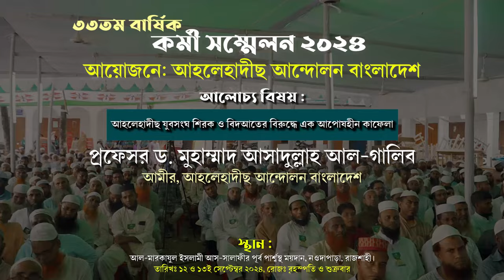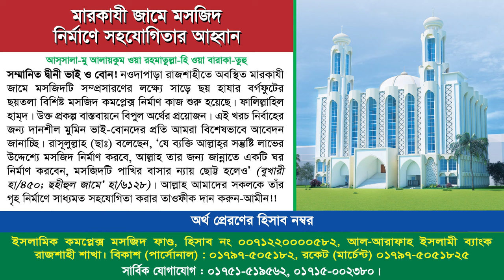আহলেহাদীছ যুবসংঘ শিরক ও বিদআতের বিরুদ্ধে এক আপোষহীন কাফেলা। প্রফেসর ড. মুহাম্মাদ আসাদুল্লাহ আল-গালিব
বিষয়: আহলেহাদীছ যুবসংঘ শিরক ও বিদআতের বিরুদ্ধে এক আপোষহীন কাফেলা
৩৩তম বার্ষিক কর্মী সম্মেলন ২০২৪
স্থান : আল-মারকাযুল ইসলামী আস-সালাফীর পূর্ব পার্শ্বস্থ ময়দান, নওদাপাড়া, রাজশাহী।
তারিখ: ১২ ও ১৩ই সেপ্টেম্বর ২০২৪, রোজ: বৃহস্পতি ও শুক্রবার।

প্রফেসর ড. মুহাম্মাদ আসাদুল্লাহ আল-গালিব,মুহাম্মাদ আসাদুল্লাহ আল-গালিব,ড. মুহাম্মাদ আসাদুল্লাহ আল-গালিব,মুহাম্মদ আসাদুল্লাহ আল-গালিব,ড. আসাদুল্লাহ আল-গালিব,প্রফেসর ড মুহাম্মাদ আসাদুল্লাহ আল-গালিব,ড.মুহাম্মাদ আসাদুল্লাহ আল-গালিব,আসাদুল্লাহ আল-গালিব,আসাদুল্লাহ আল-গালিব নতুন ওয়াজ,প্রফেসর ড মুহাম্মাদ আসাদুল্লাহ আল গালিব,ড. আসাদুল্লাহ গালিব,আসাদুল্লাহ আল গালিব,ড. আসাদুল্লাহ,ডঃ মুহাম্মদ আসাদুল্লাহ আল গালিব,ড. আসাদুল্লাহ আল গালিব,অবাক করা তথ্য ড. আসাদুল্লাহ আল গালিব
আহলেহাদীছ আন্দোলন বাংলাদেশ,আহলেহাদীছ গজল,নব্য আহলেহাদীছ,বংশীয় আহলেহাদীছ,আহলেহাদীছ মসজিদ,আহলেহাদীছ আন্দোলনের উৎপত্তি ও ক্রমবিকাশ,আহলেহাদীছ আন্দোলন,আহলেহাদীছ আন্দোলনের উৎপত্তি,আহলেহাদীস,আহলেহাদীজ,বাংলাদেশ আহলেহাদীছ যুবসংঘের,২০১৪ পুড়িয়ে ফেলা আহলেহাদীছ জামে মসজিদ,রবি অভিযোগ কেন্দ্র,নতুন বইয়ের ইসলাম ধর্ম বিরোধী কিছু নেই,আহলে হাদিস কি ঠিক,সালমান এফ রহমান আহলে হাদিস,আহলে হাদিস,শায়খ আহমাদুল্লাহ কি আহলে হাদিস,নরেন্দ্র মোদীর শিক্ষাগত যোগ্যতা
আহলে হাদিস,আহলে হাদিসরা কি ইহুদি খ্রিস্টানদের দালাল,আহলে হাদিস ইহুদিদের দালাল,ইহুদিদের দালাল,আহলে হাদিসরা কি ইহুদিদের দালাল,আহলে হাদিস কি ইহুদিদের দালাল,আহলে হাদিসরা কি ইহুদিদের দালাল এই কথার জবাব,আহলে হাদিসরা ইহুদিদের দালাল ১০০%,আহলে হাদিসের সায়েখেরা ইহুদিদের দালাল,যারা আহলে হাদিস করে তাদেরকে ইহুদিদের দালাল,ইহুদিদের দালাল?,মাদখালি আহলে হাদিসদেরকে ইয়াহুদীদের দালাল বলে কেনো?,যারা আহলে হাদিস করে তাদেরকে ইহুদিদের দালাল বলা হয় কেন?
হানাফি বনাম আহলে হাদিস,আহলে হাদিস,হানাফি ও আহলে হাদিস সেমিনার,হানাফী বনাম আহলে হাদিস,হানাফি,আহলে হাদিস কি,হানাফি আহলে হাদিস,হানাফি ও আহলে হাদিস,আহলে হাদিস এবং হানাফি,হানাফি নাকি আহলে হাদিস,আহলে হাদিস ও হানিফ,হানাফি আহলে হাদিস বাহাস,আহলে হাদিস হানাফি শিয়া সুন্নী,বাহাস আহলে হাদিস এবং হানাফি,আপনি হানাফি নাকি আহলে হাদিস,হানাফি ও আহলে হাদিস মারামারি,আহলে হাদিস বনাম হানাফী,আহলে হাদীস,আহলে হাদিস হানাফি ঐক্য সম্ভব কিভাবে,হানাফি থেকে আহলে হাদীস
হানাফি দেওবন্দিরা ইংরেজদের দালাল,ইংরেজদের দালাল,আহলে হাদীসরা ইংরেজদের দালাল,আহলে হাদীস ইংরেজদের দালাল,আহলে হাদিস নয় বরং দেওবন্দিরা সৃষ্টি ইংরেজদের সময়ে,আহলে হাদীসরা ইংরেজদের দালাল ও জিহাদকে অস্বীকার করে,দলিলসহ প্রমাণ আহলে হাদিস কি সত্যি ইংরেজদের দালাল?,১৫০ বছর পর ভুল স্বীকার করলেন ইংরেজদের দালাল ছিল যারা,হানাফি বনাম আহলে হাদিস,দারুল উলুম দেওবন্দের ছবি,দারুল উলুম দেওবন্দের ওয়েবসাইট,আহলে হাদিস হানাফি দ্বন্দ,হানাফি আকিদা,হানাফি আহলে হাদিস মারামারি
আহলে হাদিস কারা,আহলে হাদিস,ইহুদীদের দালাল কারা এই আহলে হাদিস,ইহুদিদের দালাল,মাদখালি আহলে হাদিসদেরকে ইয়াহুদীদের দালাল বলে কেনো?,আহলে হাদীস কারা,আহলে হাদিসরা কি ইহুদিদের দালাল এই কথার জবাব,আহলে হাদিস ইহুদিদের দালাল,আহলে হাদিস ওয়াজ,আহলে হাদিস কি ইহুদিদের দালাল,ইহুদিদের দালাল?,কারা এই আহলে হাদিস,আহলে হাদিসরা কি ইহুদিদের দালাল,আহলে হাদীস,আহলে হাদিস ও হানিফ,আহলে হাদিসের সায়েখেরা ইহুদিদের দালাল,আসলেই কারা ইসরাইল ইহুদিদের দালাল,আহলে হাদিস বৃটিশদের দালাল